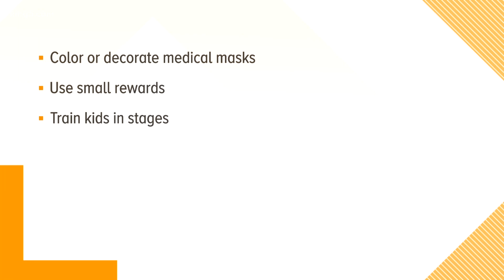Tips on how to get your kids to wear masks while at school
It can be difficult for some parents to get their kids to wear face masks for even a few minutes, much less a full school day.  Amity Addrisi has some tips.